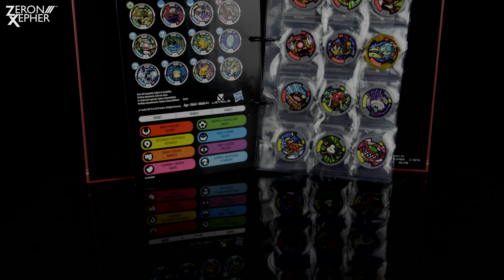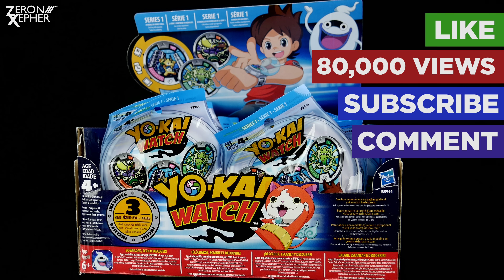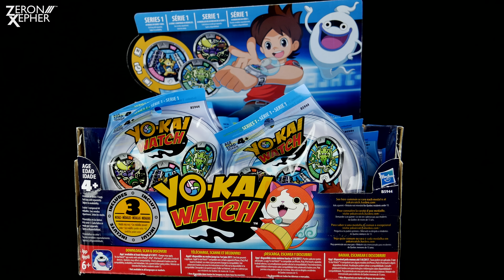[4K] All SERIES 1 Yo-Kai Medals | Extras & QR Codes + GIVEAWAY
ZeronXepher brings you a video demonstration of all SERIES 1 Hasbro Yo-Kai Watch Medals from Mystery Bags. From all your favorites like Komasan and even the Legendary Shogunyan! We will also include exclusive medals from the board games and toy line which we didn't before in our original video. These medals CANNOT be obtained through the mystery packs.

Some Yo-Kai will have some extra sounds, keep an ear out for them!

This video is a reshot which includes animations and the highly requested QR codes that you can use in your 3DS games.

PRIZE REQUIREMENTS*:
►80,000 Views unlocks an entire box of Yo-Kai Watch Series 1 for one lucky winner.

HOW TO ENTER:
►Leave a comment on what your favorite Yo-Kai from THIS set.

*Video MUST reach or exceed the required number views in order for the prizes to be given away.   So teamwork is crucial in participating!  Get your friends and family in on the fun and share away!

SING ALONG WITH ALL THE YO-KAI TRIBE SONGS!

BRAVE TRIBE:
Sumo Shave! Flamo Engrave!
Flash team'a BRAVE!

CHARMING TRIBE:
Alarming! Boom, boom!  Walla, walla!
Dance, Dance, CHARMING!

MYSTERIOUS TRIBE:
Boo-shiggy, boo-shiggy, boogie-woogie!
Cling-clang delirious, MYSTERIOUS!

TOUGH TRIBE:
Gruff stuff!  Rough bluff!
Red ban, jacket stand, bling blang TOUGH!

HEARTFUL TRIBE:
Speedy artful!  Sing la-la-la!
Everywhere, HEARTFUL!

EERIE TRIBE:
Lookie-lee, lookie-lee, flippidy-dee!
Lookie-lee, lookie-lee, bubba-EERIE!

SHADY TRIBE:
Mar-ve-lous thee! Gusty, free ban-shee!
Sing song, SHADY!

SLIPPERY TRIBE:
Trippery! Glippery!
Slimey-wimey do, SLIPPERY!

LEGENDARY TRIBE:
Imaginary!  Incendiary!
Flip flap, squiggle boom, slim slam, LEGENDARY(eeee)!

===[Crowd Funding]===
►Earn Monthly Reward by Becoming a Patron!

===[Co-Writer & Co-Editor]===
►SpeedRacerFlubber

===[Music]===

Breakfast with K.K. [ 7 AM ]
Ben Briggs - K​.​K. Cruisin'